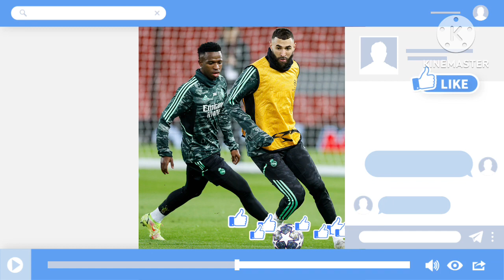Unbelievable🔥 Real Madrid Style of Training Shocks Liverpool at Anfield😳 Vinicius, Modric and Benz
Real Madrid training Sessions ahead of Liverpool UCL game tonight as the players are ever ready for incredible match tonight